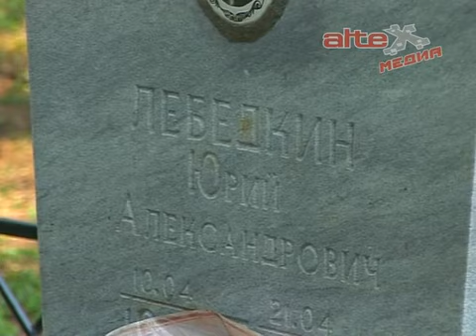В АГО восстановлена, похищенная вандалами, ограда на могиле воина - интернационалиста